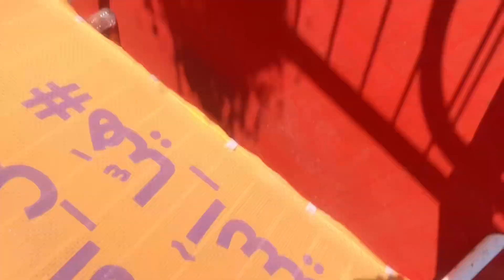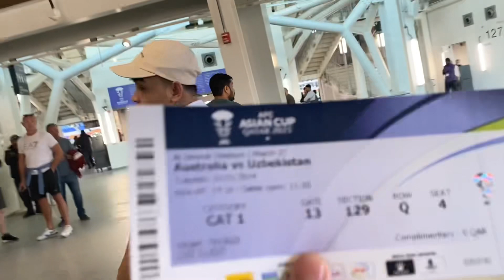AFC ASIA CUP QATAR || ANA MARTIREZ